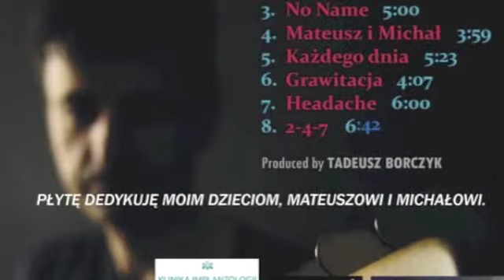[Jazz fusion] 2-4-7 - Tadeusz BORCZYK feat. Cezary KONRAD, Jan SMOCZYŃSKI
Music from the album "No Name" by Tadeusz Borczyk

feat.
Cezary Konrad
Jan Smoczyński
Michał Dąbrówka
Tomasz Kalwak
Damian Kurasz
Marek Podkowa
Jarosław Spałek